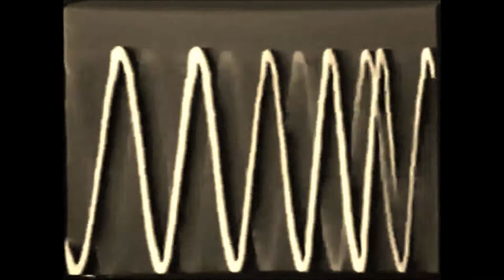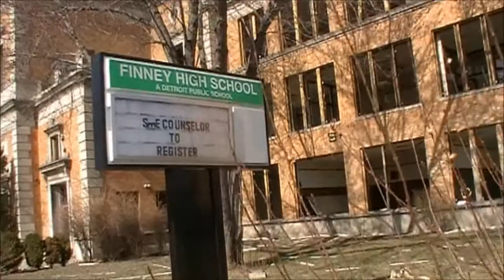"Nothing Surprises Me Anymore...Jackson/McNair Urban Exploration" Pt. 2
My latest urban exploration adventure from Tuesday-April 8, 2014

"Nothing Surprises Me Anymore!
The Andrew Jackson/Ronald McNair School
Urban Exploration
Tell Me That I'm Dreaming!" PART 2

Andrew Jackson / Ronald McNair School

Andrew Jackson Intermediate was a school located on the east side of Detroit. Jackson was designed by the firm of B.C. Wetzel & Co., with the main part of the school built in 1928.

Jackson is one of Detroit's more unique schools in terms of design, using orange brick, masonry quoins along the edges of the building, and balustrades along the roof. Two lanterns are located above the main entrances facing the street. Though large, they appear to be purely ornamental, and are empty. The layout is fairly typical of schools designed in the late 20's, with a main hallway along which classrooms are located, and wings located on the ends. Jackson has an extra classroom wing on the north side of the building, and a cafeteria wing on the south side. Located in the center are the auditorium, which took up two floors, and a library on the third floor. The plan allowed for easy expansion of the school should the need arise.

The gymnasium and swimming pool were added on in 1930. This wing included locker rooms for boys and girls, as well as choir rooms. When finished, the school had a capacity of 2,200 students.

At some point in the late 1980's the school's name was changed to Ronald McNair Middle School, after the physicist who died in the Space Shuttle Challenger disaster in 1986. It became a technical academy, with an emphasis on computers and technology. The library was renovated in 2000 with donated funds, adding 20 computers and thousands of new books

By 2001, McNair was down to 1,100 students, or about half capacity. As the east side neighborhood around McNair vacated, the number of students continued to fall, reaching a low of 370 in 2007. The school was originally slated to be closed that year, but was instead reorganized as an African-centric program, and took in students from other nearby schools that closed. Unable to raise test scores and needing over $1.5 million in building repairs, McNair closed in the summer of 2009.

Unlike other schools, McNair got a brief reprieve, and reopened as the temporary home of Finney High School in the fall of 2009. Over the next three years the Finney campus was demolished and rebuilt, and in 2012, the students moved into the new school.

Jackson / McNair was left vacant in June of 2012 and put up for sale. Though the school was initially secured, scrappers eventually did enough damage that the overburdened school district gave up on securing the building. Most of the windows were stripped out over July and August of 2013.